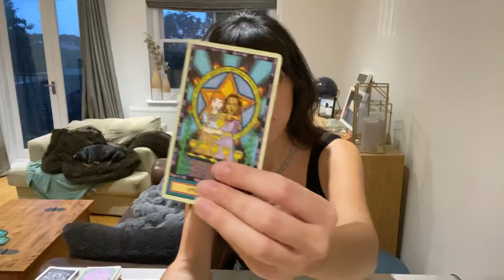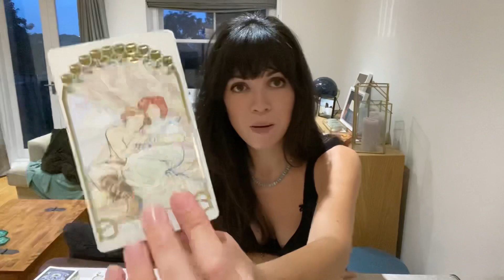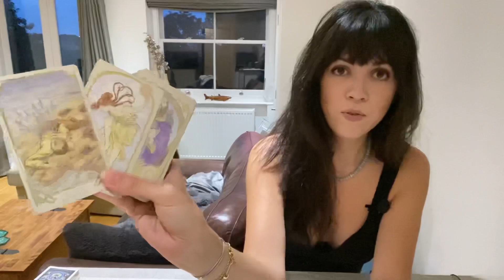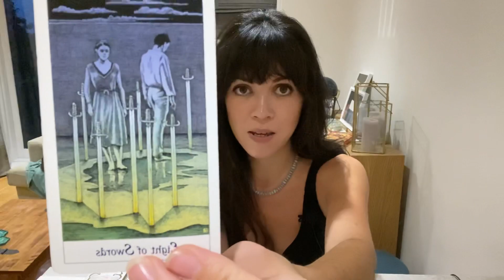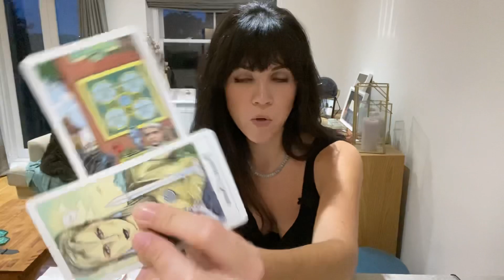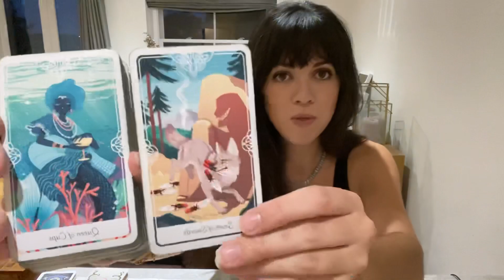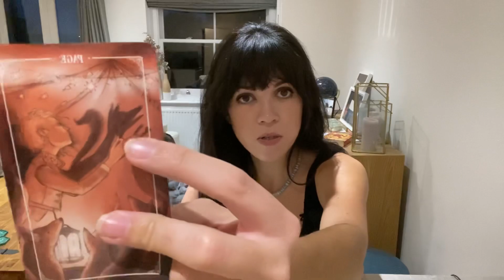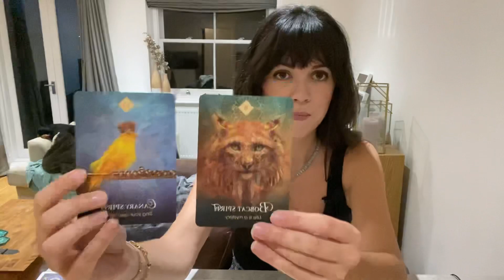Aries Tarot : Wishing they could turn back time, they’re trapped & miserable they can’t reach you 😔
General timeless love Tarot card reading for the collective with Aries in Sun, Moon, Rising and Venus placements.